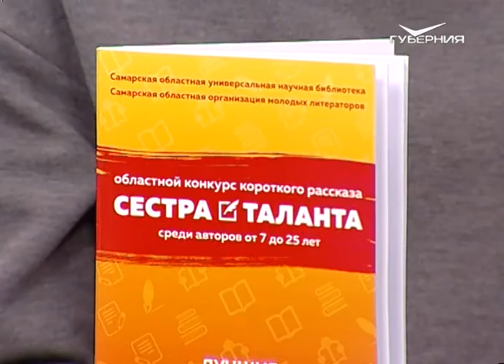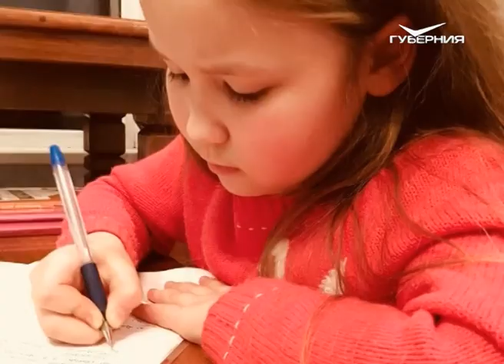Конкурс "Сестра таланта". О чем говорят от 04.04.2018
В губернии прошел конкурс короткого рассказа ”Сестра таланта”. О победителях и самых ярких работах поговорим с гостями студии. Сегодня ими стали Софья Сергеевна Сыромятникова, заведующая Центром поддержки и развития чтения СОУНБ, член жюри конкурса, молодой писатель Андрей Олех и один из лауреатов - Анастасия Хряпкина.